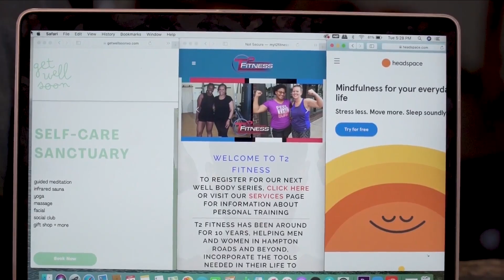Good Day NWA: Health & Fitness at Home